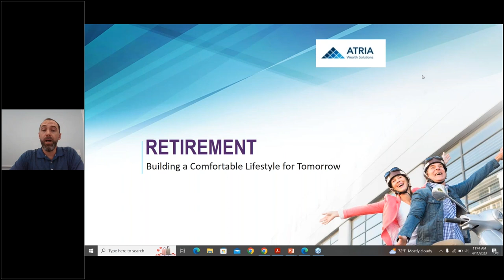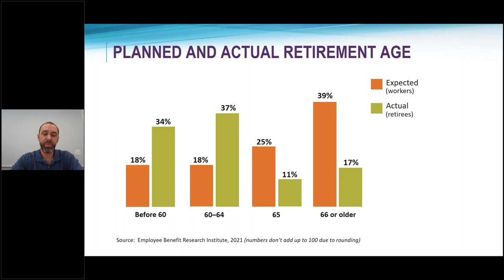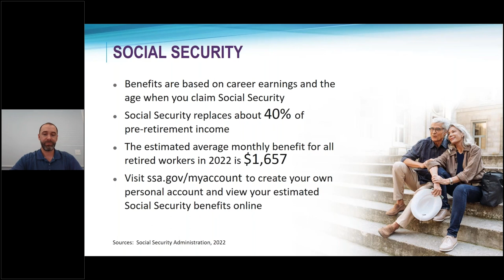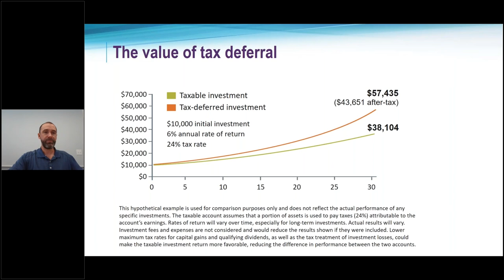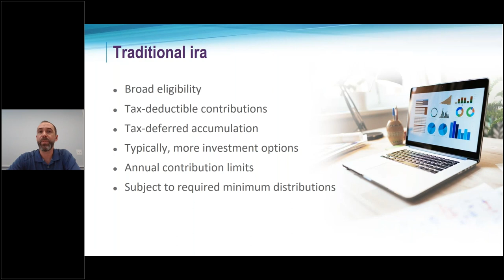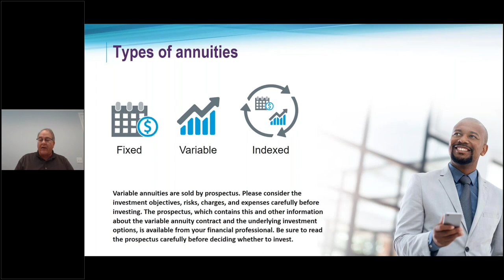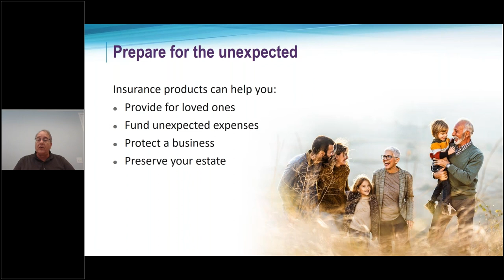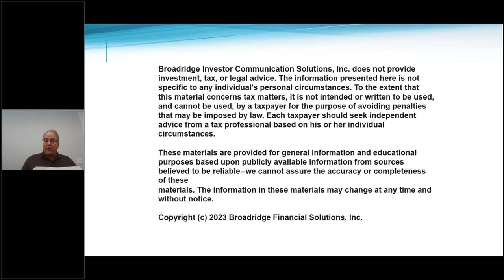Building a Comfortable Lifestyle for Retirement | Webinar | Florida Credit Union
Learn about strategies to successfully plan successfully for retirement:
•  How can you make retirement a priority
•  Financial needs during retirement
•  Possible sources of income
•  Investment strategies
•  Protect your nest egg